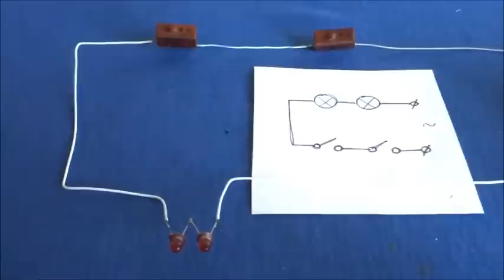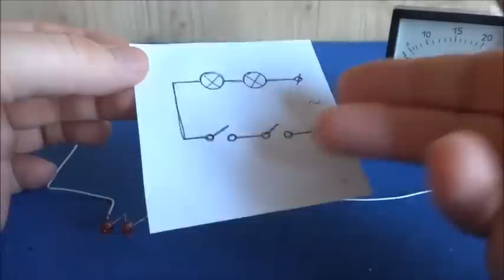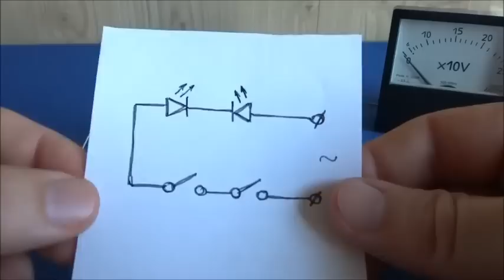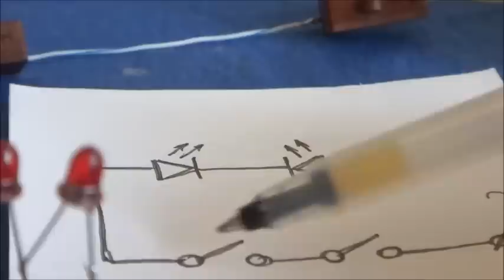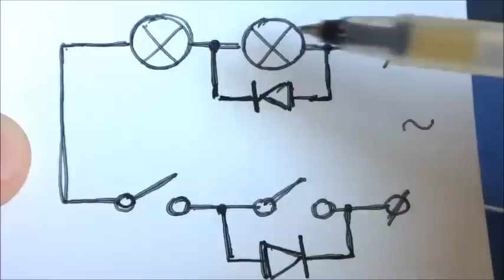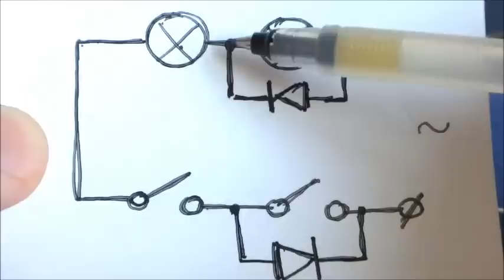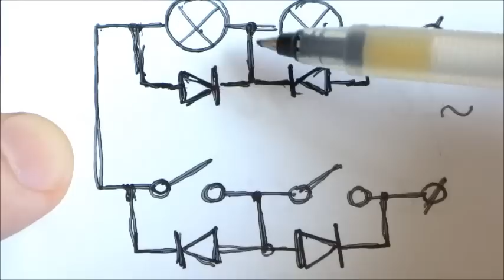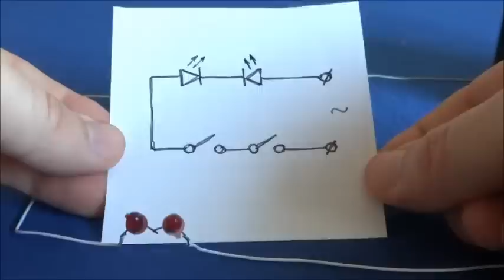Раскрыл секрет включения ламп/светодиодов! ПОСЛЕДОВАТЕЛЬНОЕ СОЕДИНЕНИЕ! -=ВЫЗОВ=-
Как работает стабилизатор тока всего из одной детали?
Старая школа Электроники (тут многое узнаете про реле и диоды)